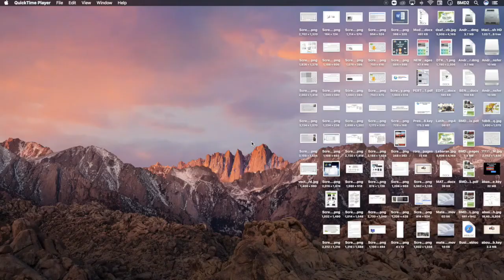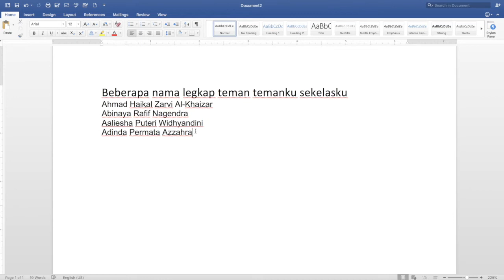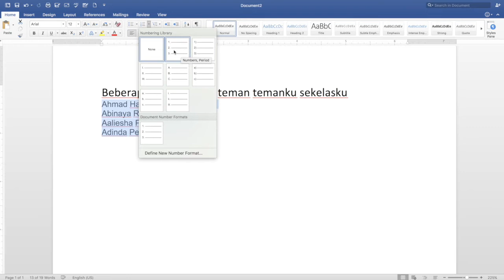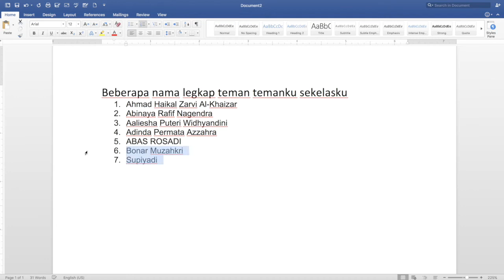DTK KLS 2 PERTEMUAN 8